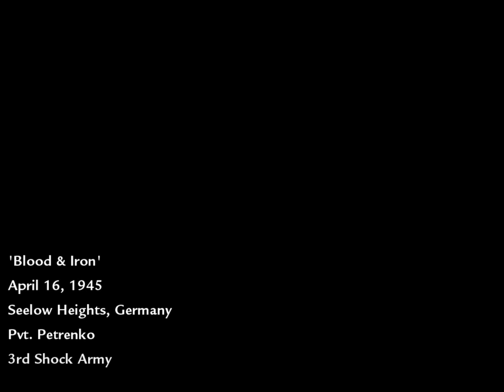Call of Duty World at War (Hindi) Walkthrough # 7- Mission 8 Blood & iron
CPU: Intel Core i3 2120 @ 3.3ghz
GPU: ASUS Strix NVIDIA Geforce GTX 960 2GB
RAM:corsair 8GB DDR3
HDD: 1 TB
Motherboard: BIOSTAR H61
Smps : corsair 450 w